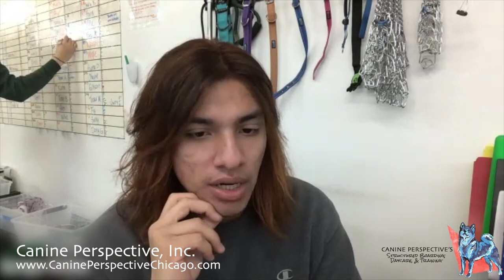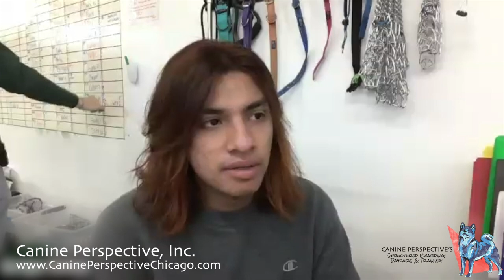Consultation: Gage - Overstimulated Dog Becoming Reactive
We're here to help, visit the link below to learn how Jesse, 'The Chicago Dog Whisperer,' can help you.

Jesus San Miguel
Chicago Dog Training
Specializing in Behavior
Aggression, Fear, Nervousness and Anxiety
On•Off Leash Obedience
Puppy Training